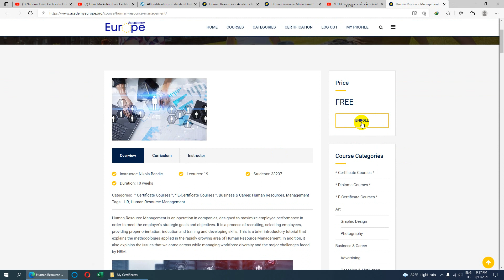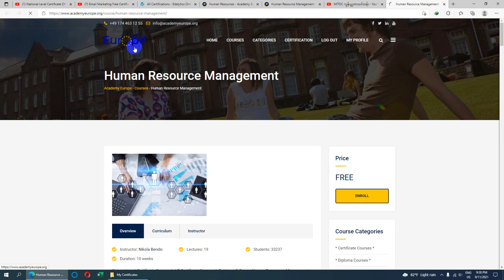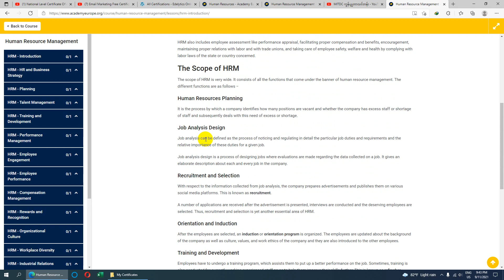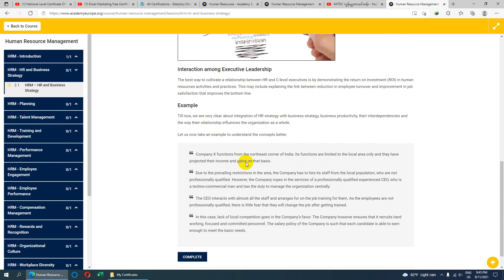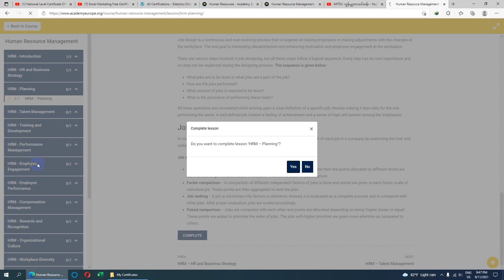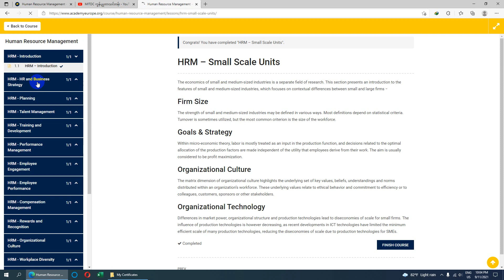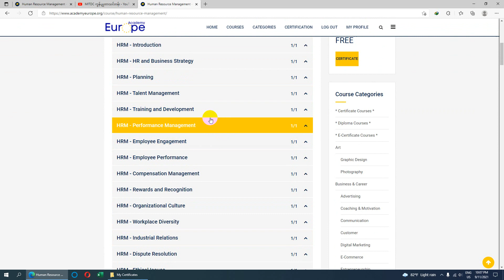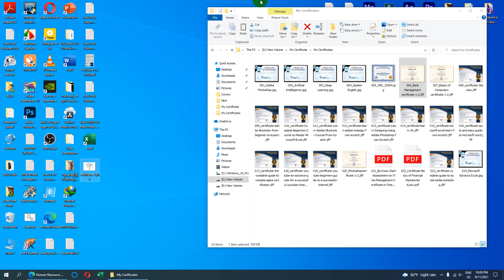Human Resource Management Certificate | HR Management အွန်လိုင်းသင်တန်းတက်မယ် Certificate ယူမယ်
လက်မထောင်ခဲ့ဖို့လဲ မမေ့နဲ့နော်. အားလုံးကိုကျေးဇူးတင်ပါတယ်။
Human Resource Management အွန်လိုင်းသင်တန်း
အွန်လိုင်းငွေရှာနည်းနှင့်ဘာသာစကားများလေ့လာရန်
Ko Bo Kyaw Win
Adobe After Effects Myanmar Lessonများအားလေ့လာရန်
တရားတော်များနာယူနိုင်ရန်
MITDC Official
MCK Sharing
ကိုဘိုကျော်ဝင်း
MITDC_YANGON